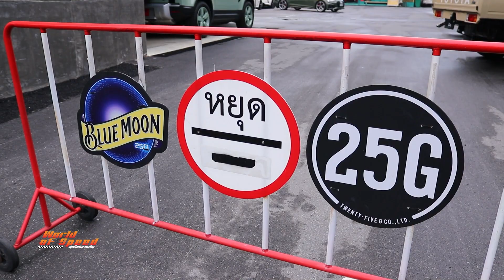Journey with Euro : เยือน "โครงการ 25G" พาชมรถญี่ปุ่นลิมิเต็ดอิดิชั่น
ช่วง Journey with Euro ส่วนหนึ่งจากรายการ World of Speed สุดขีดความเร็ว

สัปดาห์นี้ "เรโกะ เหมียวซัง" พกยูโร่เดินทางไปที่โครงการ 25G ย่านเลียบทางด่วนเอกมัย-รามอินทรา การาจสำหรับคนรักรถแบบครบวงจร พร้อมยลโฉมรถญี่ปุ่นมือหนึ่งแรร์ไอเทม รุ่นลิมิเต็ด ที่มีไม่กี่คันในเมืองไทย